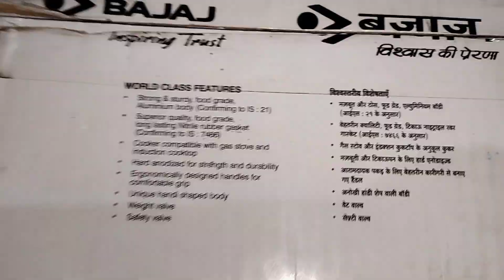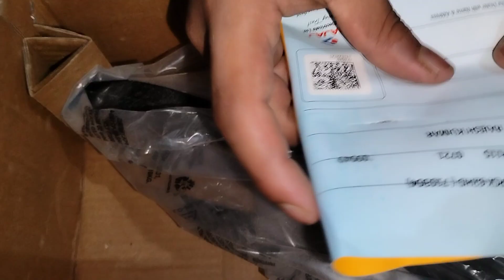Bajaj PCX 62 HD, 3 Litre, Aluminium Handi Pressure Cooker With non-stick induction base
|How to use Mixter Grinder||
||How to use induction||
||How to use cooker||
||How to use All New Bartan||